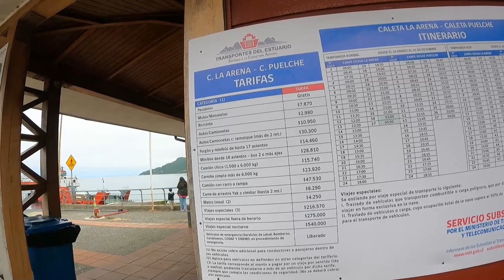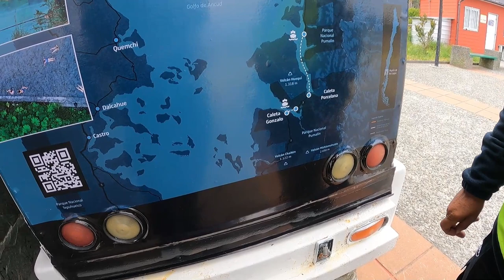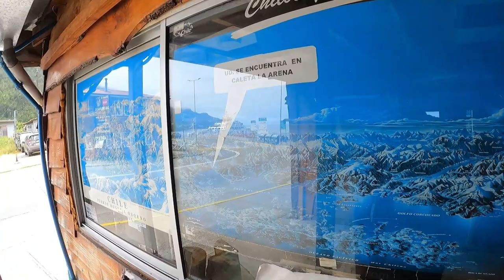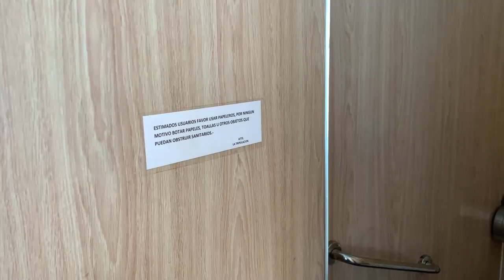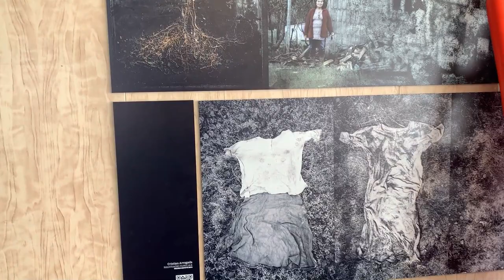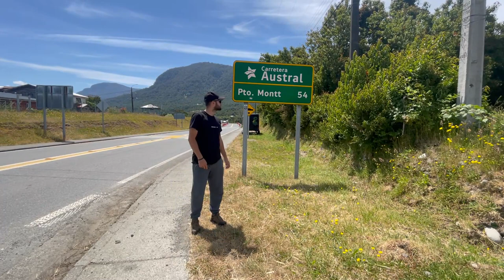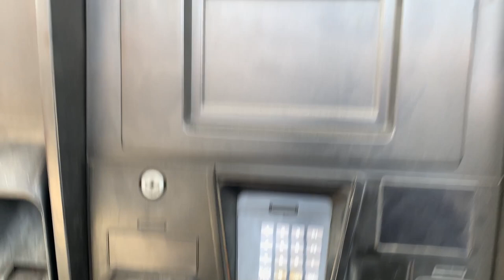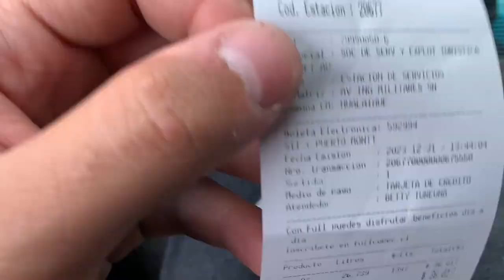DIRIGINDO NA CARRETERA AUSTRAL (PATAGÔNIA CHILENA) Tivemos uma SURPRESA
CARRETERA AUSTRAL, PATAGÔNIA CHILENA -  100KM DA ROTA 7 - PASSAMOS A BALSA e tivemos uma SURPRESA

Em dezembro de 2023 fomos para o Chile com nosso antigo carro 1.0, nosso objetivo era chegar em Puerto Montt, onde começa a Ruta 7, a famosa Carretera Austral. Graças a Deus chegamos e pudemos conhecer outros pontos turísticos no Chile. Confira a Playlist Arg-Chile e veja os lugares bonitos e perrengues que passamos.